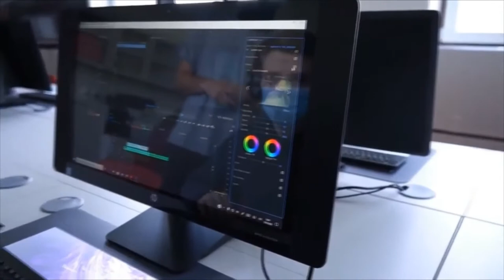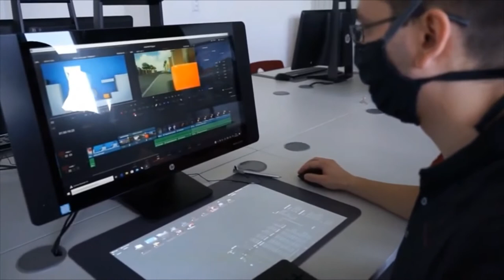Centrum interaktivní výuky - 3D odborná učebna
Představení "Červené třídy"